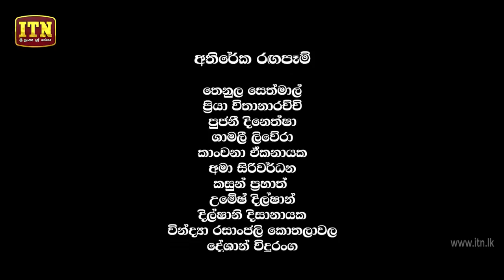Ahimi | Episode 20 - (2018-09-17) | ITN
Ahimi | Episode 20